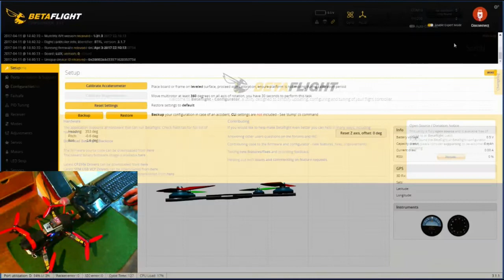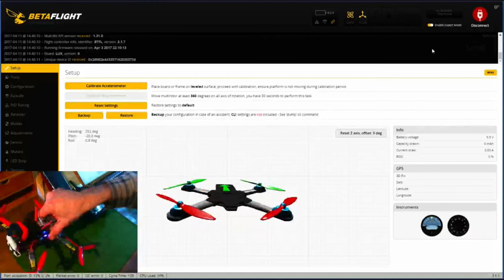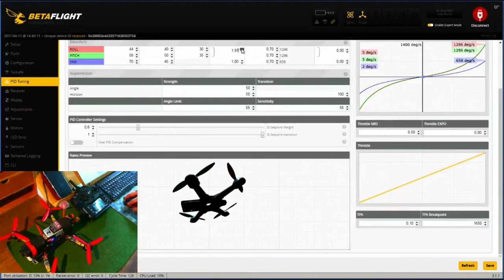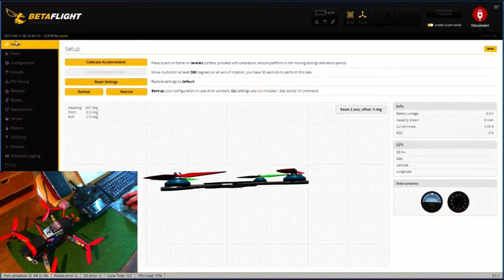ZMR 250 V3 Cobra Betaflight Rates Tuning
Betaflight 3.1.7 - Tag 2 - Rolls & Flips - Rates Tuning

Copter-Setup: ZMR 250 V3 quadrocopter (564g), Lumenier LUX F3 flight controller (Betaflight 3.1.7), 5" Tri-Blades DAL Props J5045, Cobra CM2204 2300KV motors, KISS 18A ESCs, LiPo battery Tattu 75C 1050mAh 4S 14,8V, Hawkey Firefly Q6 cam (Gyro ON) and a Eachine 5,8 GHz FPV transmitter

Soundtrack: This Is A Love Song - Dino Lenny